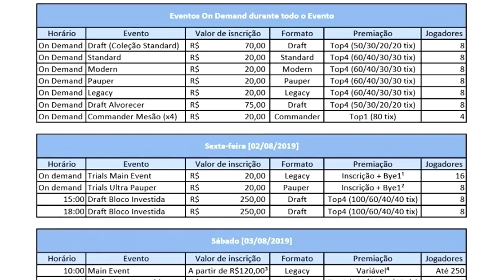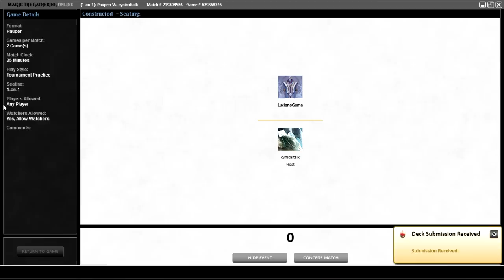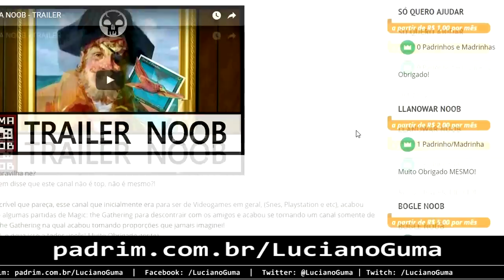JUND LOAM vs SNOW BOROS (Pauper)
📝 DECKLIST:

JUND LOAM (Está diferente do vídeo pois a lista está sendo atualizado haha)